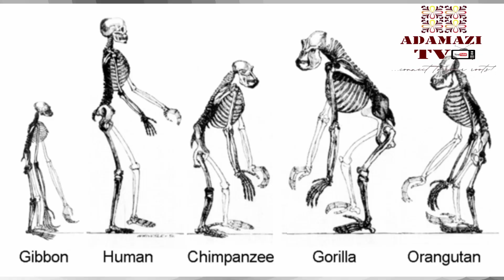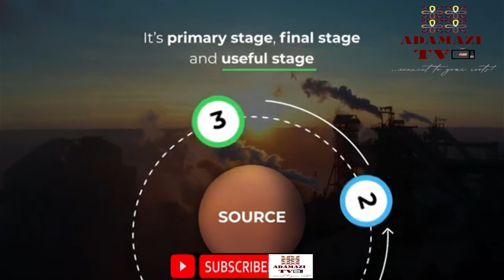10th July This Day In History - Global Energy Independence Day || International Town Criers Day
10th July Today In History - Global Energy Independence Day || International Town Criers Day

Hello and Welcome to Adamazi TV, an African Media brand that Connects you to your roots.
We aim to "Connect You To Your Roots" by educating, informing, and bringing you everything in Africa. Our Brand Covers AfricanContents Such as, AfricaCulture AfricaLifestyles AfricaDance AfricaDishes AfricaFashion AfricaNews AfricaMovieReview AfricaMusic And AfricanPolitics.

Whenever you feel like watching cultural content, visit Adamazi tv as we have so many Cultural videos that will blow your mind from different Communities across Africa.

Think African Culture, Think Adamazi TV!!!